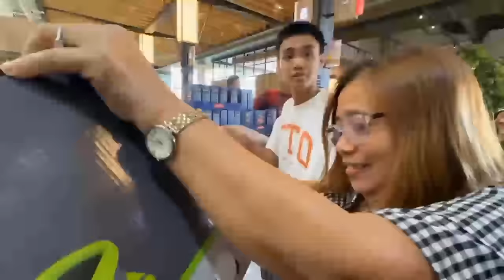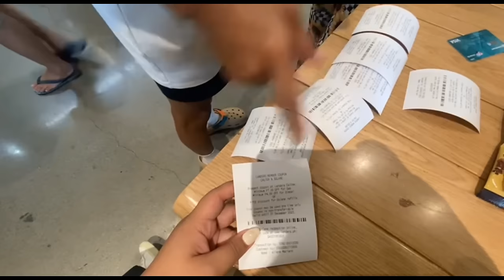FIRST TIME NAMIN SA LANDERS | Hans & Harold